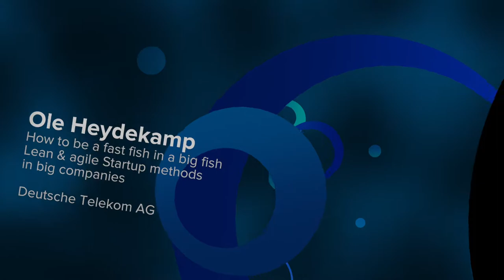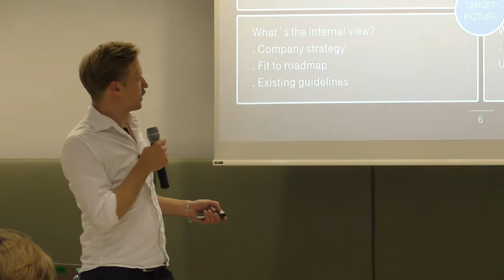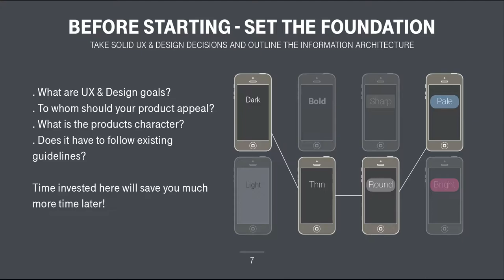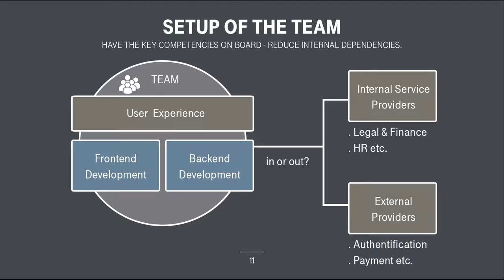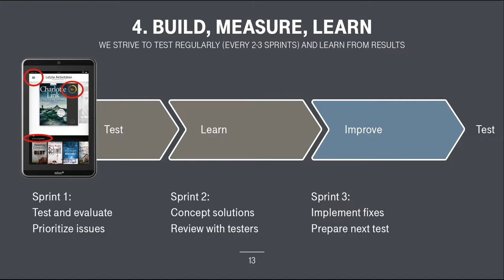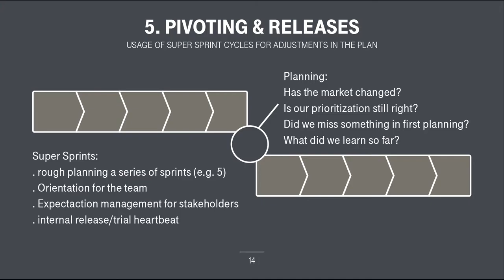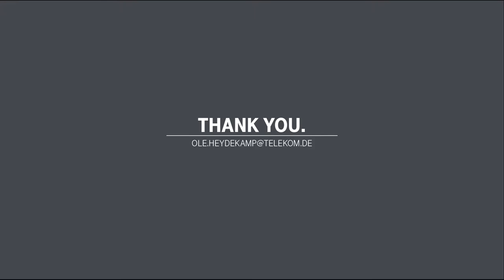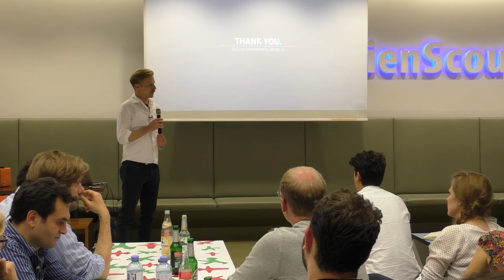Talk: How to be a fast fish in a big fish - Lean & agile Startup methods in big companies.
Ole Heydekamp: "How to be a fast fish in a big fish - Lean & agile Startup methods in big companies"

Ole is Creative Director at Deutsche Telekom AG (228 thousand employees)